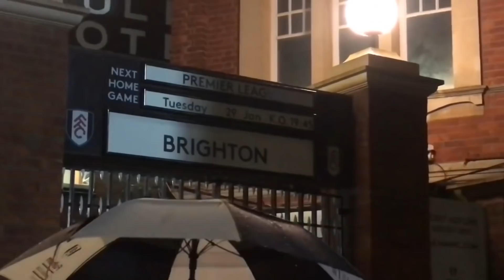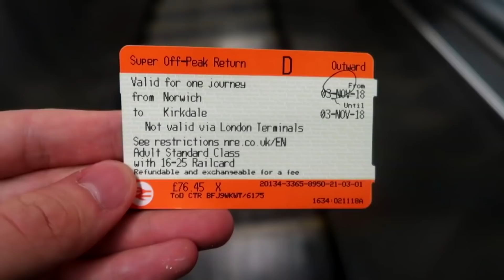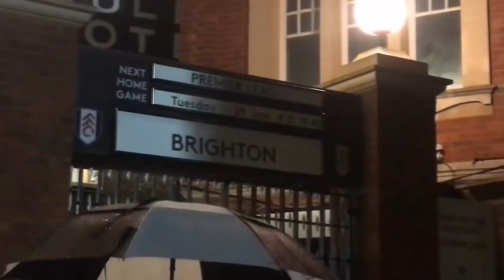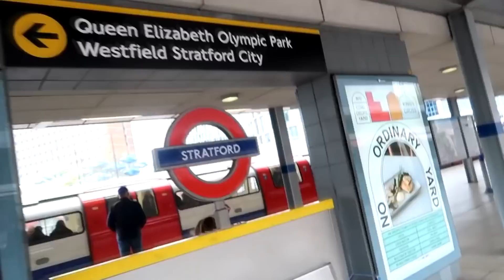BRIGHTON PREMIER LEAGUE VLOG 2018/19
-- Xbox One Gamertag -- Fifafusion50